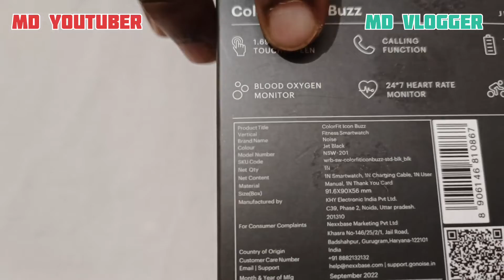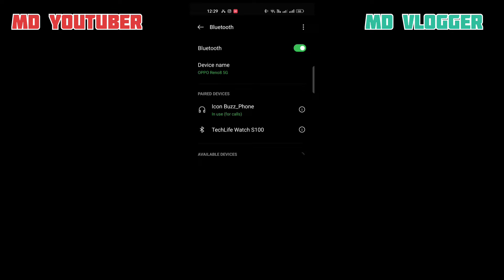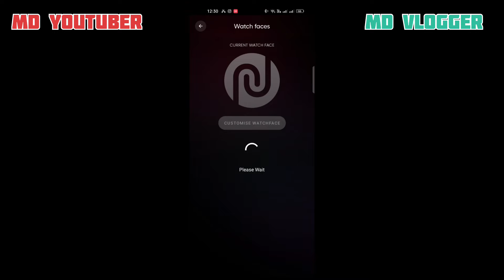Noise smart watch colour fit icon buzz | colour fit icon buzz unboxing | MD YOUTUBER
noise smart watch colour fit icon buzz | colour fit icon buzz unboxing

noisecolorfiticonbuzzunboxing
noisecolorfiticonbuzz
noisecolorfit liconbuzzreview
noiseiconbuzz
noisecolorfiticonbuzzsmartwatch
colorfiticonbuzzunboxing
colorfiticonbuzz
noisecolorfitultrabuzzunboxing
colorfiticonbuzzreview
noisecolorfiticonbuzzprice
noiseiconbuzzwatch
noisecolorfitbuzz
noisecolourfiticonbuzz
noisecolorfitpulsebuzzunboxing
noisecolorfiticonbuzztamil